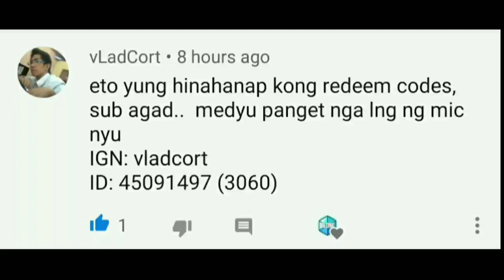satisfying FANNY SAVAGE | Mobile Legends + SKIN GIVEAWAY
REDEMPTION CODE IN MOBILE LEGENDS
REDEEM CODE IN MOBILE LEGEND
No password File*

 "Don't tell people not watching!!!"

mobile legends
fastest attack mobile legends
mobile legend
mobile legends troll
build ml
troll build
mobile legends troll
mobile legends afk
ml afk
ml troll
mobile legends fast attack
mobile legends build
ml lifesteal
troll mobile legends
4 afk mobile legends
best build for miya
miya best build
miya troll build
miya max attack speed
miya build best item for miya
miya best item
ml 4 afk
wtf mobile legends
wtf mobile legends guide and tutorial
mobile legends tips and tricks
mobile legend wtf
mobile legends best play
mobile legends guide mobile legends tutorial mobile legends tips
mobile legends tricks
mobile legends mythic vs warrior rank
ml mythic vs warrior rank ml mythic gameplay ml 5 vs 5

Alice Nana Karina Eudora Gord Kagura Cyclops Aurora Vexana Harley Odette Zhask Pharsa Gusion Valir Change Selena Lunox Kimmy Harith Kadita Vale Guinevere Esmerald Balmond Alucard Bane Zilong Freya Chou Sun Alpha Ruby Hilda Lapu-Lapu Roger Argus Jawhead Martis Aldous Leomord Thamuz Minisitthar Badang Guinevere Miya Bruno Clint Layla Yi Sun Shin Moskov Roger Karrie Irithel Lesley Hanabi Claude Kimmy Granger Balmond Tigreal Akai Franco Minotaur Lolita Johnson Hilda Gatotkaca Grock Hylos Uranus Kaja Belerick Khurfa Esmeralda Nana Rafaela Estes Diggie Anggela mobile legends new skin mobile legends upcoming skins 2019 mobile legends new hero mobile legends new skins ml new event new skin ml leaked skin ml mobile legends new update mobile legends leaked skins mlbb upcoming skins ml new sacred statue mobile legends sacred statue mobile legends king of fighters mlbb kof gusion king of fighter skin dyrroth king of fighter skin aurora king of fighter skin aurora kula mlbb all kof skins kof new hero prediction the Valorian